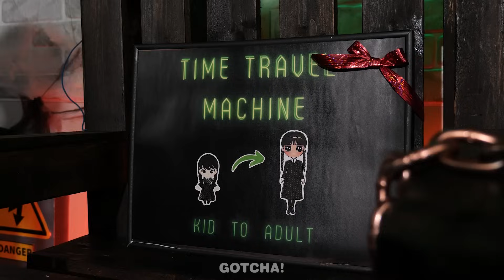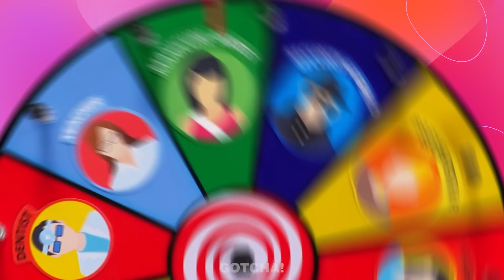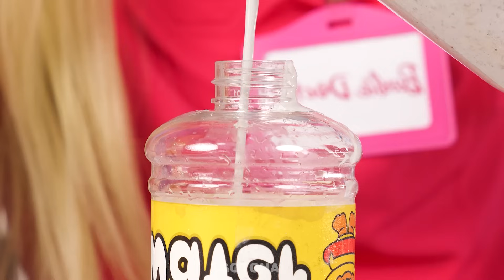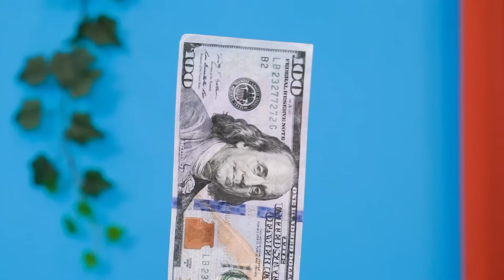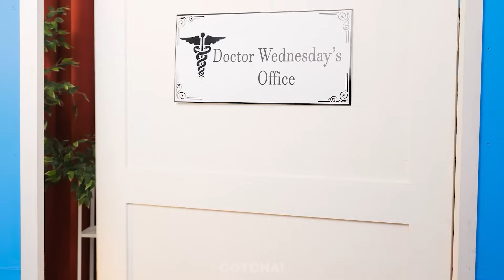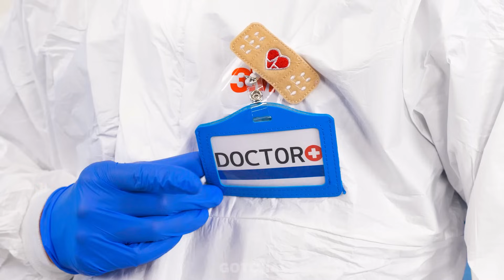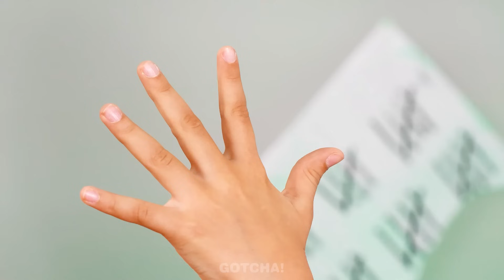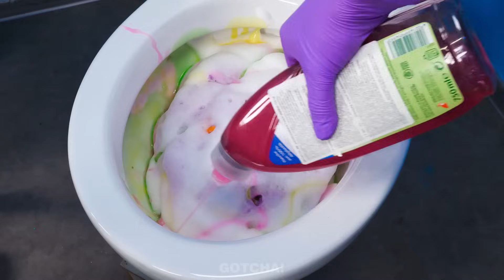Wednesday Surviving DANGEROUS Jobs! *Extremely Cool Challenge & Easy Food Hacks* by Gotcha! Viral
Wednesday Addams has been challenged and now she has to survive the most difficult jobs? We hope that she has prepared easy hacks and gadgets, because otherwise she will lose at this challenge.